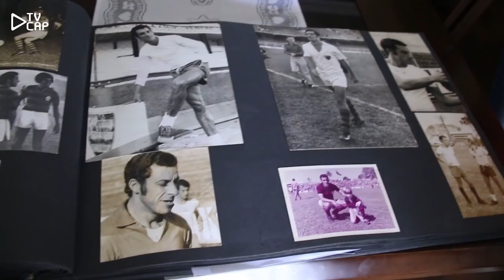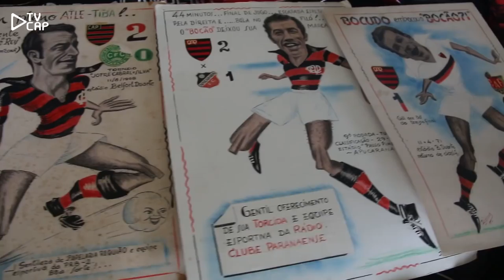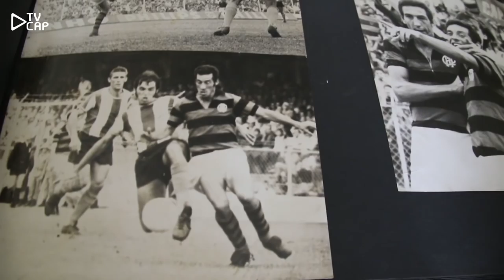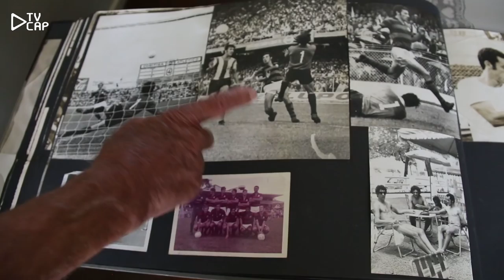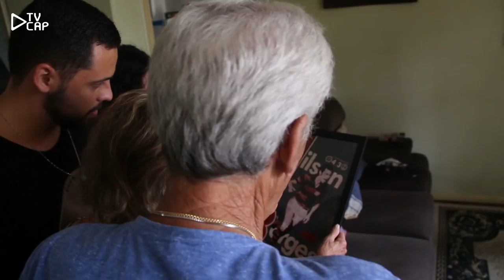Nilson Borges relembra estreia pelo Rubro-Negro e momentos marcantes dos 50 anos no Clube